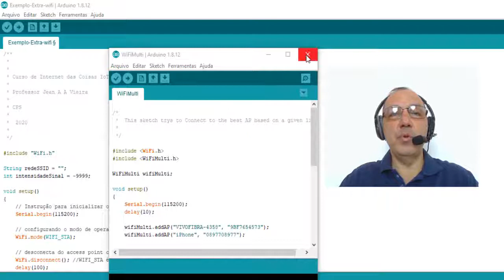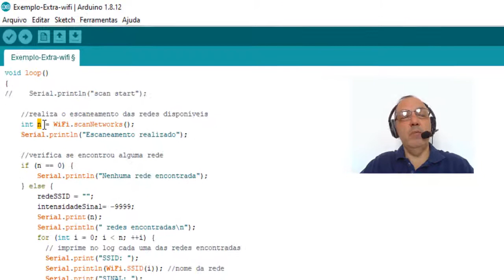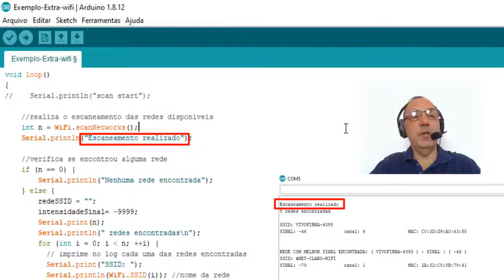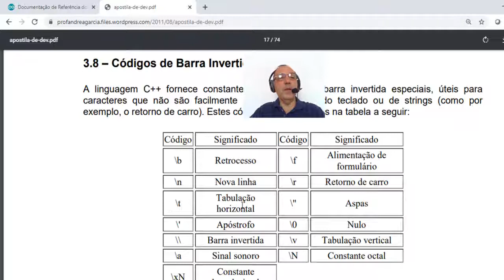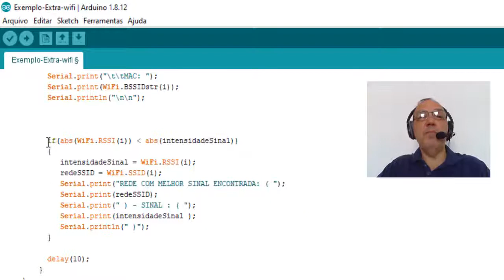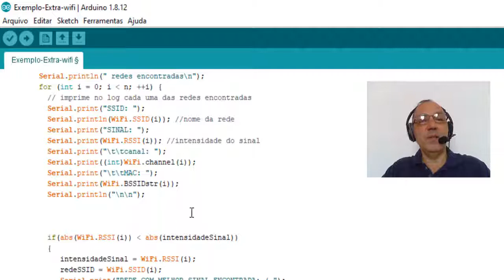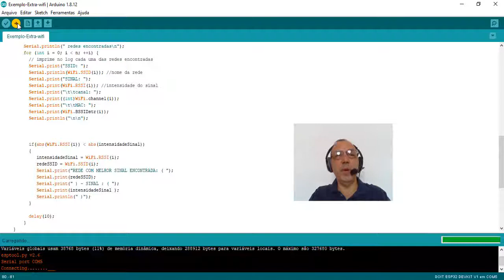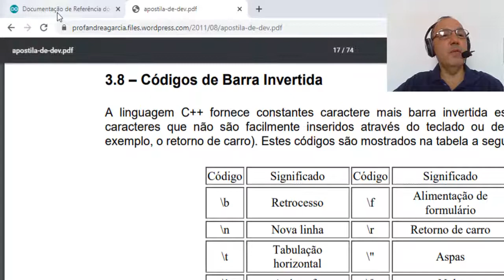ESP32 Arduino - DOIT ESP32 - ESP-WROOM-32 - WiFi / Bluetooth - Teste Extra - Melhor Rede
Sexto teste: utilizando a instrução WiFi.scanNetworks para escanear as redes Wifi existentes e detectar a melhor delas.